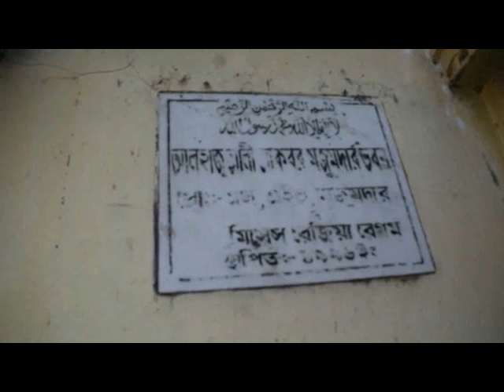সেফুদার দেশের বাড়িতে মা-বাবার ইন্টারভিউ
সিফাত_উল্লার_বাড়ি
সিফাদ উল্লা সেফুদার দেশের বাড়িতে চাঁদপুর,শাহরাস্তি শোরসাক,চেড়িয়ারা । তার আপন ভাইয়ের ইন্টারভিউ